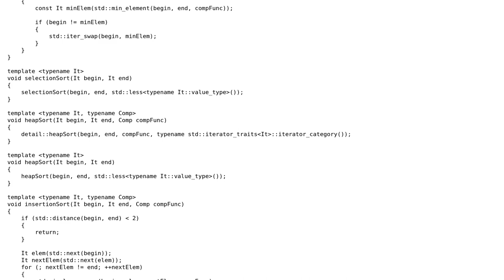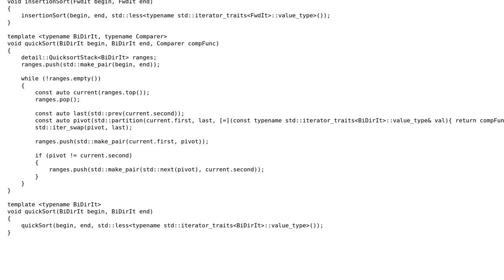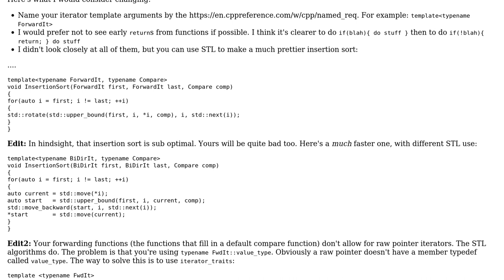Am I using C++11 features like STL and move semantics correctly?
With thanks & praise to God, and with thanks to the many people who have made this project possible! | Content (except music & images) licensed under CC BY-SA | Music | Images & others | With thanks to user Signal user masrtis user David and the Stack Exchange Network Trademarks are property of their respective owners. You are responsible for your own actions.